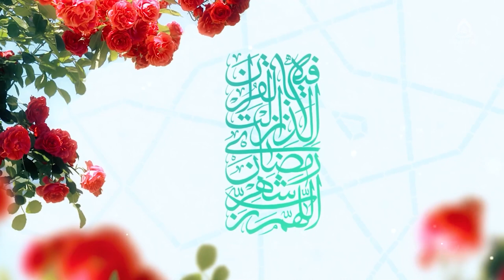شرح و تفسیر خطبۀ شعبانیه، حجت‌الاسلام والمسلمین رضایی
کارشناس‌: حجت‌الاسلام والمسلمین رضایی
مجری: سید محمدهادی موسوی‌نسب